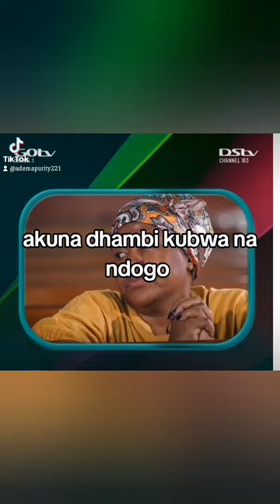zari maisha magic episode 126 update on Monday 🔥 Bosco burning 🥵 hotel ,,,Lola 😂 kwishaaaaa 😢